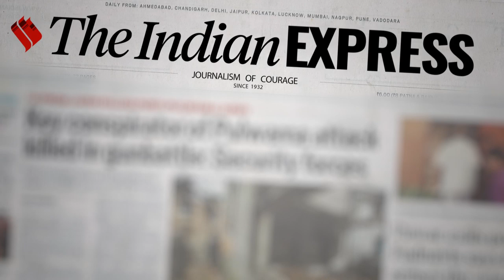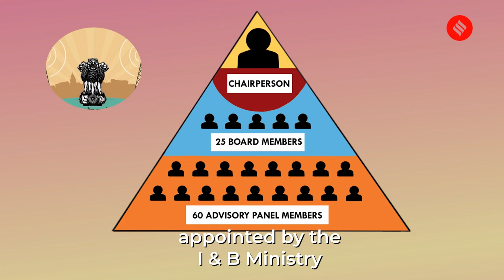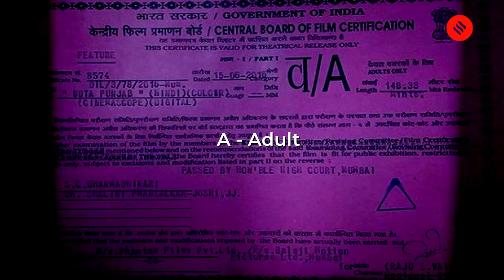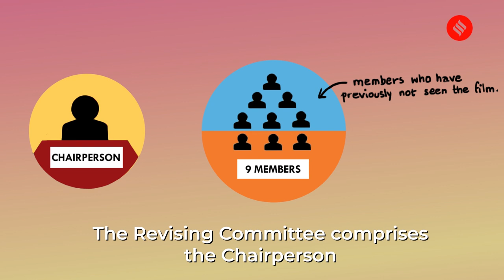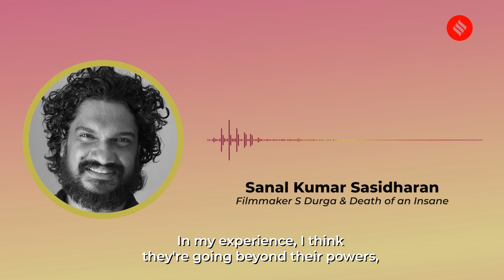Explained: How Bollywood Films Get Certified?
Time and again, films become the matter of public discourse after running into trouble with the Central Board of Film Certification (CBFC). Recently, CBFC earned the ire of the Bombay High Court for refusing U certificate to a film produced by Children's Film Society.
"You are a certification board, not a censor board" - Bombay HC told the CBFC, once again reviving the curiosity around how films get certified. Here's how.